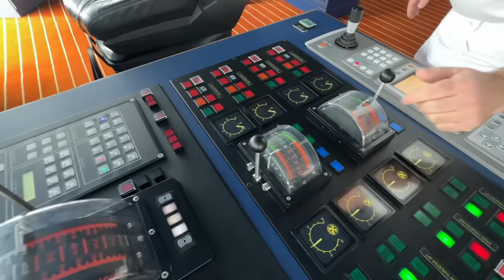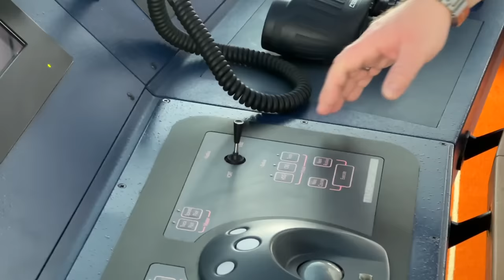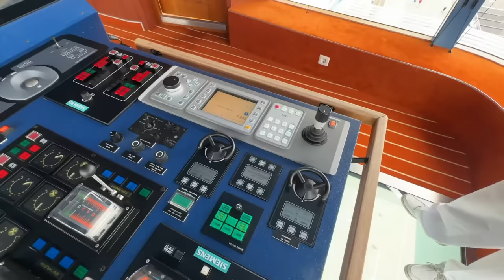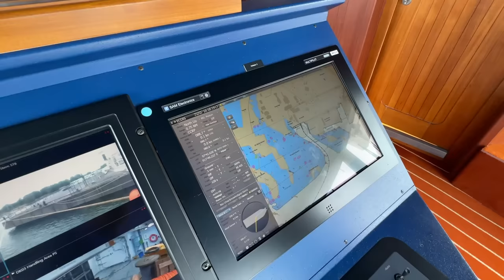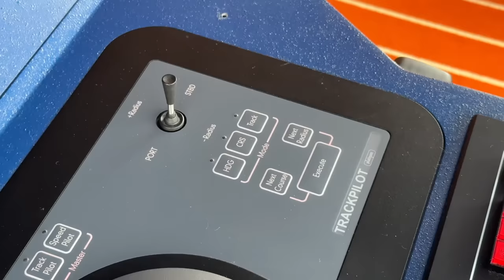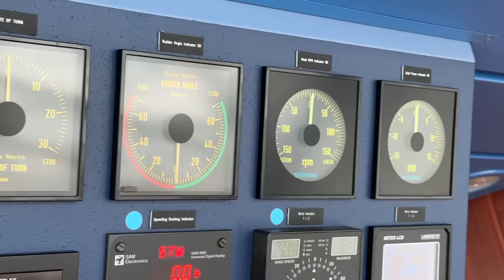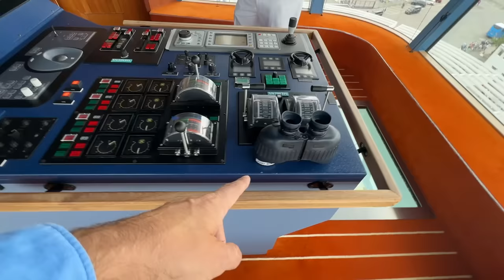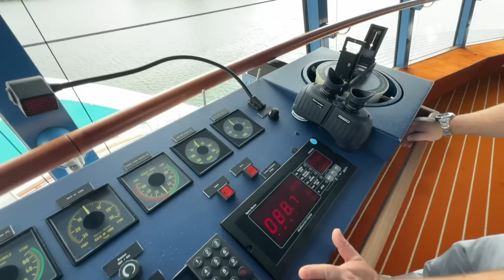AIDA-Kapitän zeigt seine Brücke - mit Kapitän Manuel Pannzek auf AIDAmar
Die Kommandobrücke auf einem AIDA-Kreuzfahrtschiff gibt es nur ganz selten mal zu sehen - auch wenn viele das natürlich spannend finden. In diesem Video bekommt nun jeder mit Kapitän Manuel Pannzek auf AIDAmar den Blick in den wichtigsten Raum an Bord.